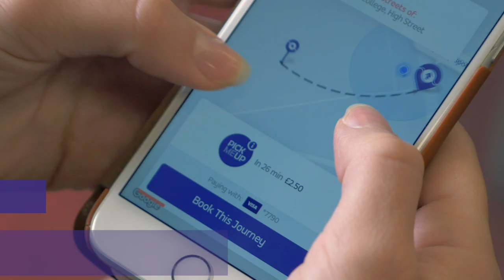PickMeUp from The Oxford Bus Company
Wondering what Oxford's on-demand minibus service can offer you?  Here's a handy video!